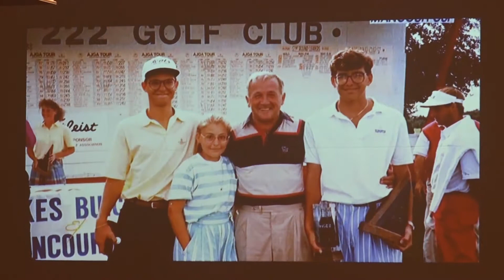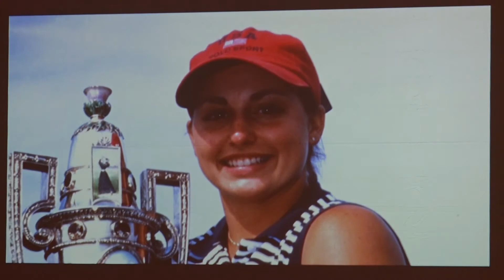Kelli Kuehne Induction Speech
2017 Texas Golf Hall of Fame Inductions